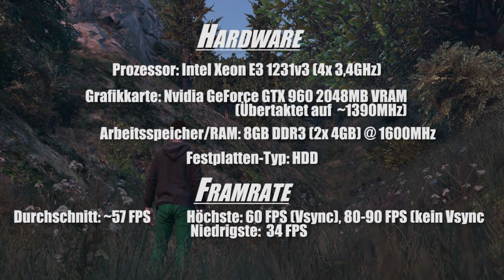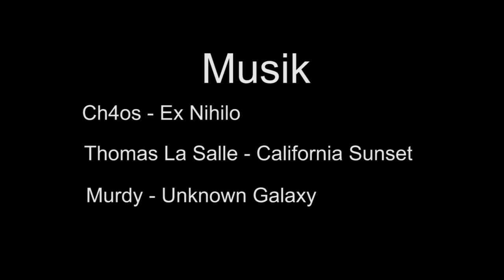GTA V sieht FANTASTISCH aus!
•Demonstration der möglichen Grafik von GTA V auf einer 2GB GTX 960 von Nvidia•
Game: Grand Theft Auto 5
Song: Siehe Ende des Videos